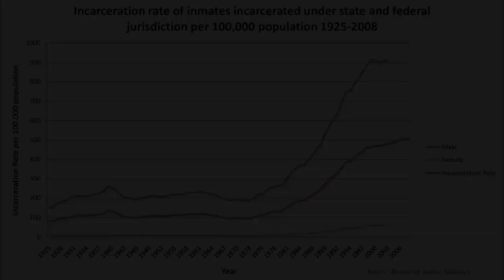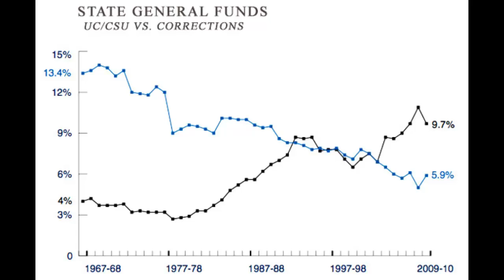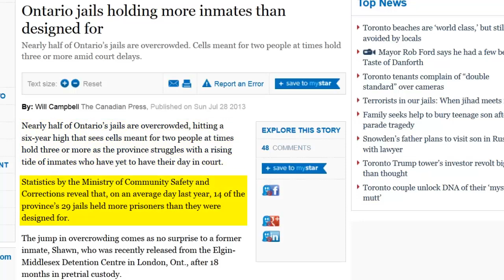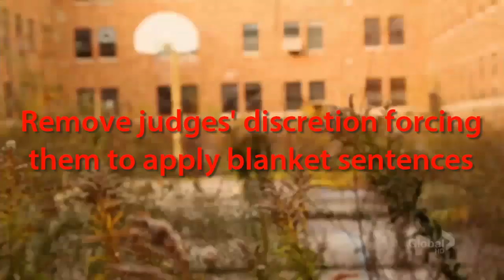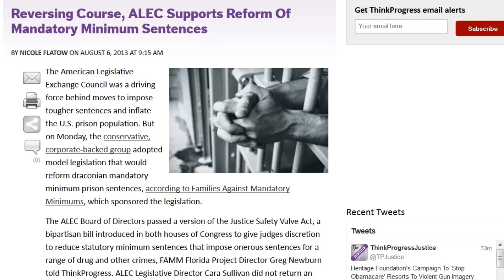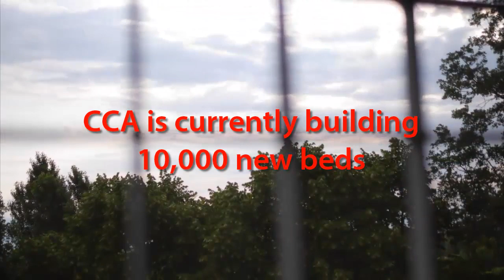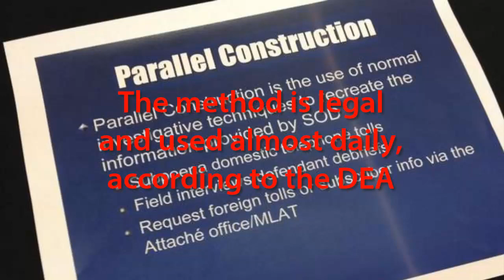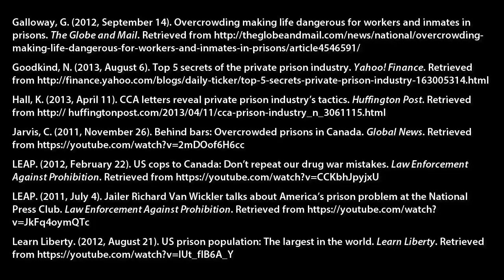Pot & the Prison Industrial Complex (Documentary)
To keep the ad-free documentaries coming, please consider donating to EndPotProhibition.